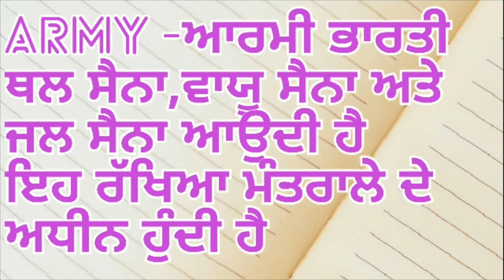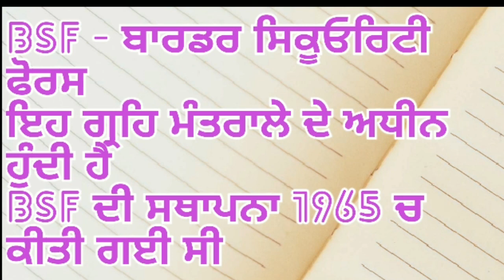ARMY ਅਤੇ BSF ਚ ਕੀ ਫਰਕ ਹੈ ?